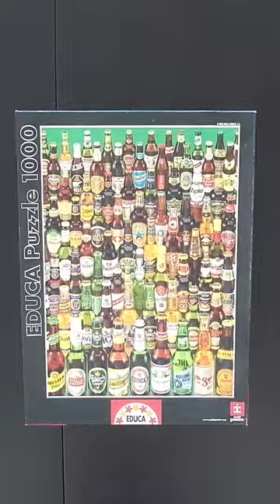World of Beer in 1000 Pieces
Embark on a mesmerizing journey as we piece together 1000 fragments of global beer culture. Watch as the world's most iconic beer brands come to life in this epic puzzle time-lapse. From Guinness to Corona, join us in celebrating the art of beer through the art of puzzles. Cheers to the ultimate challenge and the stunning mosaic it unveils!